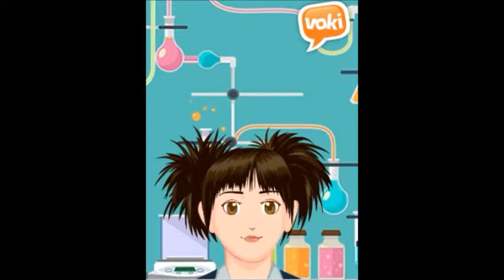relazione coordinatore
scuola